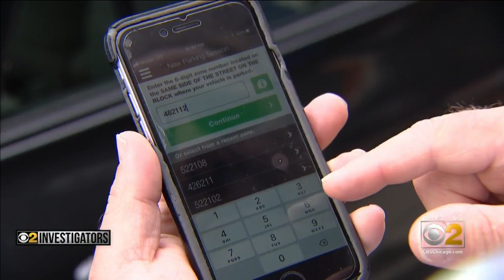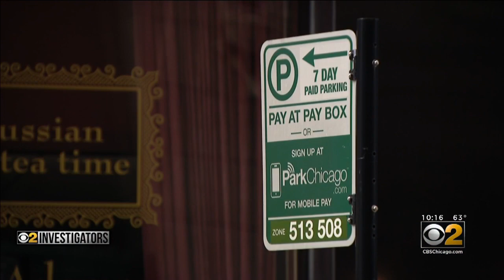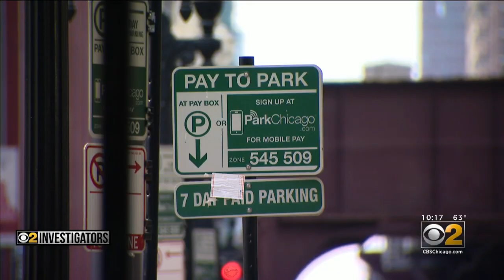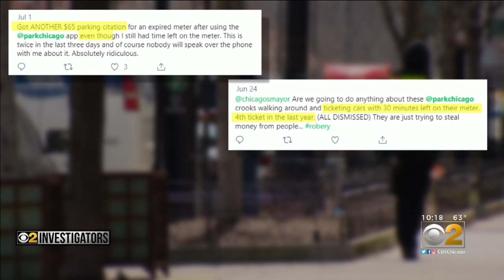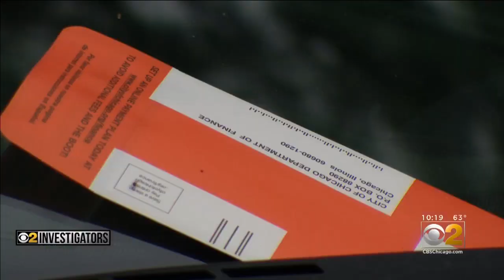Chicago Parking App Can Come With Big Cost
Some app users have been getting expired meter tickets when they should not. CBS 2 Investigator Dorothy Tucker reports.